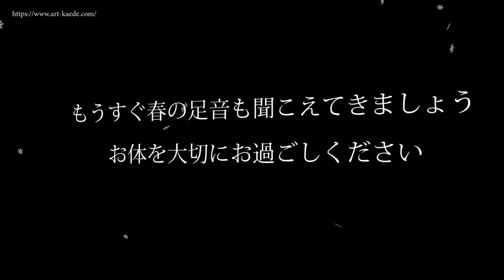寒中見舞い動画 (椿の花・アニメーション) 冬のご挨拶カード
【動画で送る寒中お見舞い】きらきらと舞う雪や雪の結晶の中に赤や白の美しい椿の花が浮かぶ冬にふさわしいカードです。ご友人やご家族にご挨拶動画としてお役立ていただけますと嬉しいです

このカードのURLをコピーしてLineなどのSNSで送ることができます

あいさつ文は
寒中お見舞い申し上げます
寒さがひとしお身にしみる昨今です
お元気でお過ごしでしょうか
寒い朝がつづき起きるのが辛い毎日です
もうすぐ春の足音も聞こえてきましょう
お体を大切にお過ごしください

写真は「素材辞典」様より購入したものを使用させていただいております。

Kiss the Sky - Aakash Gandhi.mp3